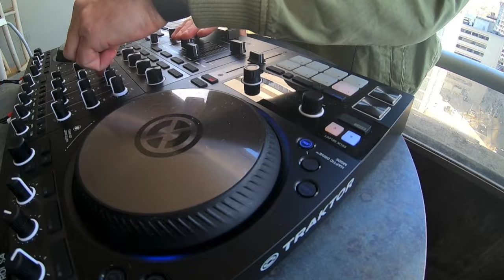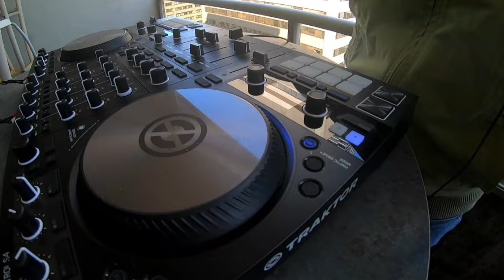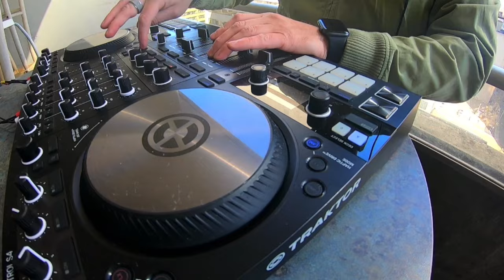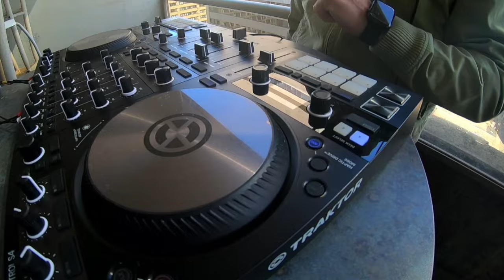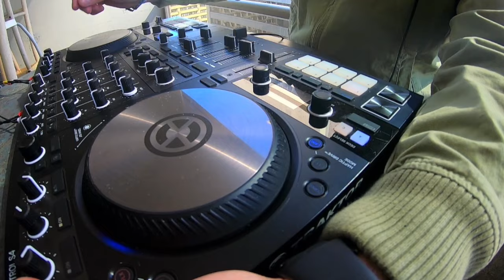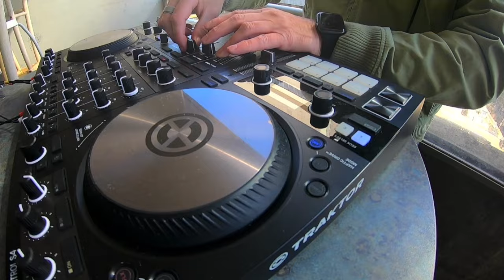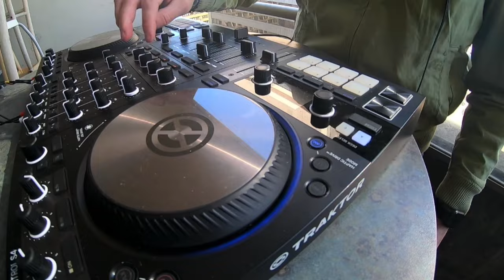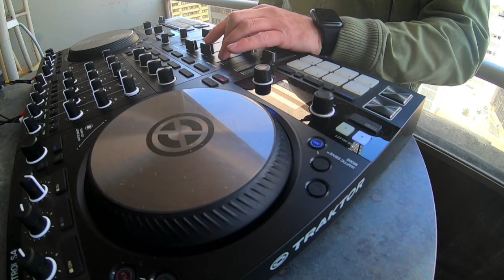Deep House Mix 2024 | Organic & Progressive House, Vocal House, Techno, Dreamy Mix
Best music for your road trip and chilling home

🔴Tracklist here:

00:01 Somelee - Quicksilver
07:32  Nico Morano feat. Mewhy - Everything I Own (Gorje Hewek Remix)
12:53 Sandhog - Accent (Renato Cohen Remix)
19:18 Benedikt Frey - Out Of Here (Roman Flügel Cosmic Disco Drama Rework)
25:17 Nikola Baytala, Myles Egner - Zero $
27:38 Emanuel Satie - Free (Original Mix)
34:33 sanXero - Let's Freak (Louie Vega Remix)
38:20 Nina Kraviz - Okain's Scream (Sebo K Remix).
44:00 D.O.D - 1,2,3,4 David Penn Extended Remix
48:05.Guy Gerber - Leave Me (Original Mix)
52:58 Jewels & SOMMA - Delakufa (ft. Jabulile Majola)
58:33 Monarke, Jessica Zese - Otherside (Made in Paris Remix)
01:05:00 The Organism - Dictator
01:09:35 Quivver, Dave Seaman - Liquid Nights (Original Mix)
01:15:09 Sued Nunes - Povoada (Maz & Antdot Remix)
01:20:00 Josh Butler - Become Clear
01:24:42 Frankie Knuckles, Director's Cut, Eric Kupper feat. Jamie Principle - I'll Take You There

Jadeck